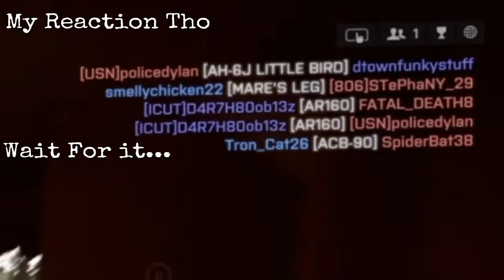Shooting People out of the Helicopter with Assult Rifles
I hope you enjoy/enjoyed watching the video. This took me at least 1 1/2 battlefield weeks.